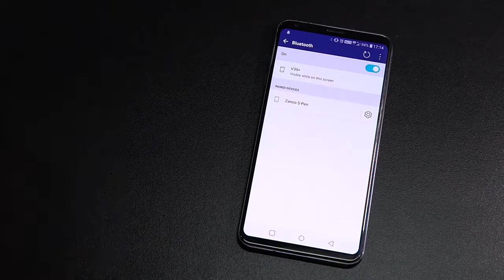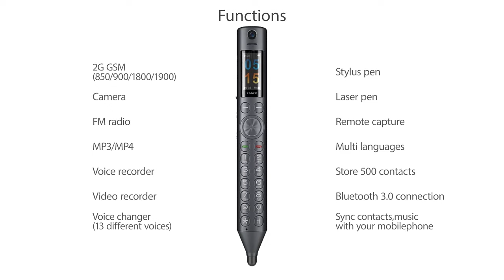Ручка телефон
ДЕЛАЙТЕ СВОИ ПОКУПКИ И ПОЛУЧАЙТЕ ХОРОШИЙ КЭШБЭК (РЕГИСТРАЦИЯ НА СЕРВИСЕ КЭШБЭК)